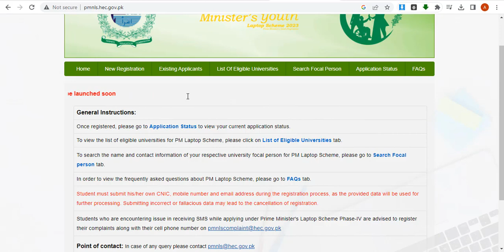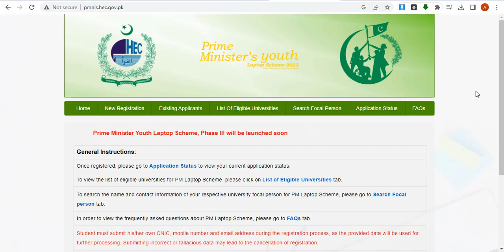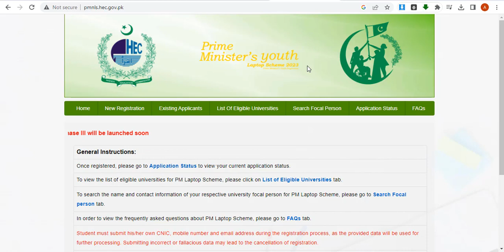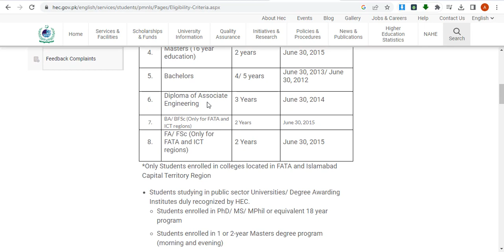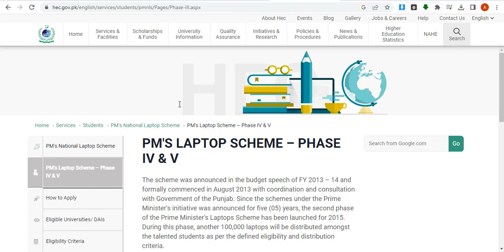Shahbaz Sharif Laptop Scheme 2023 | Laptop Scheme 2023 in pakistan Online Apply Laptop Scheme 2023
Welcome in Learn with Arslan

Shahbaz Sharif Laptop Scheme 2023 For Students | Laptop Scheme 2023 in Pakistan | Laptop Scheme 2023 Online Apply